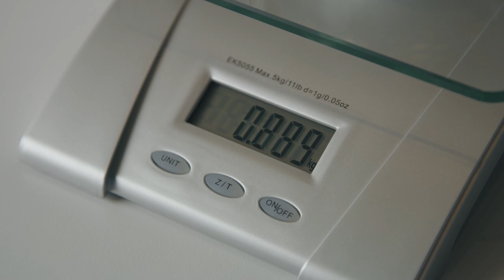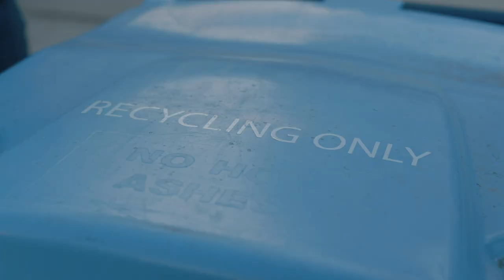Nu Skin Sustainability: Join the Little Things Campaign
What little things will you do to waste less this year? It's the little things that add up to a major daily difference that help combat the global waste crisis. Join us on our commitment to sustainability and take the challenge to reduce your waste this year and use nuskinsusty.